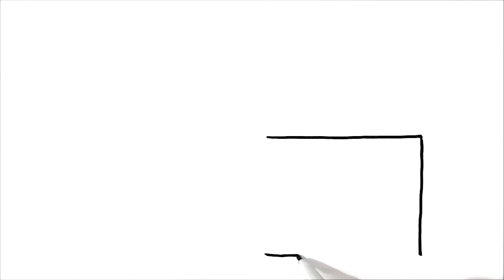HOW TO DRAW A KEY/ DRAWING A KEY | COMO DESENHAR UMA CHAVE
COMO DIBUJAR, diy, canal dos desenhos111111